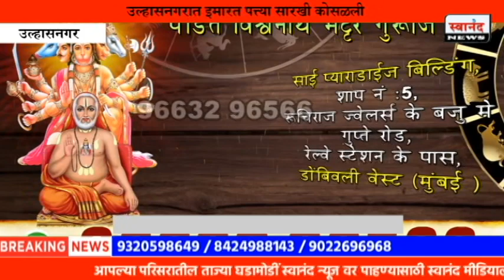उल्हासनगर : इमारत पत्त्यासारखी कोसळली | पाडकाम सुरू असताना घडली घटना ! घटना कॅमेऱ्यात कैद !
SEND ME STUFF:

Near B.K.No.1416,
Maratha section - 32,
Ulhasnagar - 421004,
Dist. : Thane,
Maharashtra,
India